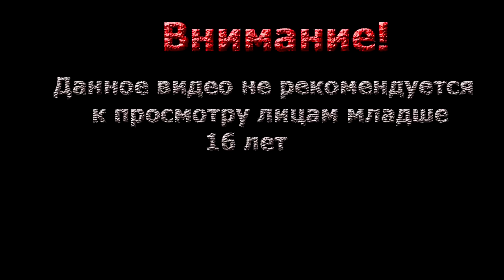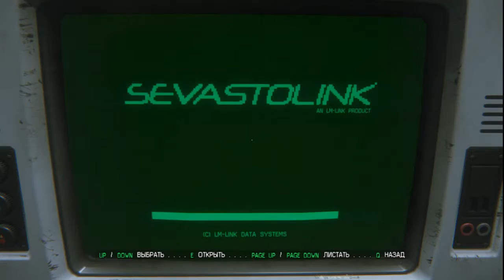Alien Isolation ▓█ Прохождение█▓ Напарник! #8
alien: isolation (video game), horror, scary, jumpscares, part 1, playthrough, walkthrough, gameplay, commentary, facecam, markiplier, mission, full playthrough, scary moments, scariest game ever, space, alone, alien isolation part 1, alien isolation markiplier, alien isolation gameplay, alien isolation walkthrough, pewdiepie, pewdie, pewds, let's play, play, walk, through, walk through, video games, alien, isolation, alien isolation, horror game, alien isolate, oculus rift, horror oculus, alien isolation walkthrough part 1, alien isolation playthrough part 1, alien isolation trailer, survival horror (media genre), wolfenstein the new order, unlock, gold, silver, sapphire, ruby, copper, stone, lego marvel super heroes, south park the stick of truth, achievement, trophy, guide, xp, exploit, money, ps4, upgrades, ep, treasures, quest, important, items, boss finale, rare, shop, immune, special, physical, accessory, key item, locations, cheats, inf, gil, collectables, 1-4, 5-7, caribbean, guides, harry, heroes, iione, indiana, jones, lego, lotr, marvel, movie, potter, super, cheat, night vision, night mode, sega, mount massive, ship, paranormal, scares, demo, aliens, ign, creative assembly, naomi kyle, greg miller, feature, playstation 3, alien: isolation, games, playstation 4, pc, xbox 360, xbox one, scariest, scariest monster, jumpscare, part 5, funny, alien: isolation (video game), review (media genre), angryjoe, angryjoeshow, video game (industry), aliens colonial marines, gearbox, game review, lets play, preview, impressions, bugs, glitches, parody, gaming, react gaming, kids vs. food, advice, react advice, lyric breakdown, react lyric breakdown, opinions, react opinions, react remix, video game, letsplay, thefinebros, finebros, fine bros, fine brothers, kids react, teens react, elders react, youtubers react, the creative assembly, alistair hope, alien isolation review, alien isolation gameplay no commentary, alien isolation ps4, alien isolation gameplay part 1, alien isolation scary moments, alien isolation ending, alien isolation xbox one, alien isolation pc, h2o, delirious, hilarious, random, moments, scream, scared, alien isolation walkthrough 1, alien isolation playthrough, alien isolation end, angelysaras, noticia, videojuego, part 7, playthrough part 7, ufo, silly, part 9, creepy, very scary, alien monster, monster, xenomorph (film character), ending, game, pc game, scary alien, sad, playthrough part 14, part 14, end, final, playstation, drama, tension, game part, gaming videos, spooky, ai, computer, video game culture, fxgamerofficial, alien isolation reaction, alien isolation compilation, alien isolation reaction compilation, reaction, compilation, raction compilation, xbox, 360, review, trailer, no commentary, no, walkthrough part 1, lets, let's, alien isolation let's play, alien isolation lets play, alien isolation lets play part 1, alien isolation walkthrough part 1 no commentary, animation, comedy, cartoon, spoof, sketch, humor, m/v, song, ripley, avp, first-person, survival horror, stealth game, first-person survival horror stealth game, alien: isolation pc gameplay, ultra settings, fear, high quality gameplay videos, walkthroughs, playthroughs, comparison videos, montage and music videos ., epic, survival-horror, survival, terror, tenso, tensão, asylum, susto, louco, portugues, comentado, comentário, br, brasil, brazil, steam, grito, escuro, edge, electronic, desire, ps3, jogo, console, video-game, video, one, part 8, flamethrower